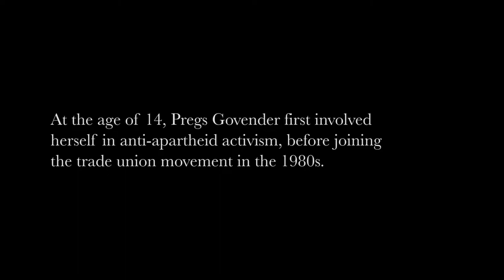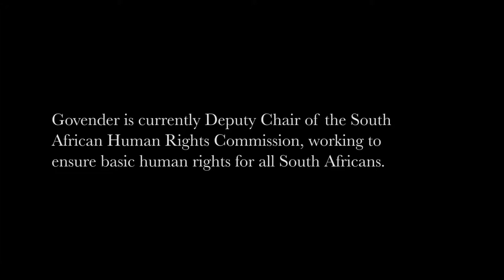21 Icons II Pregs Govender Short Film 1080p